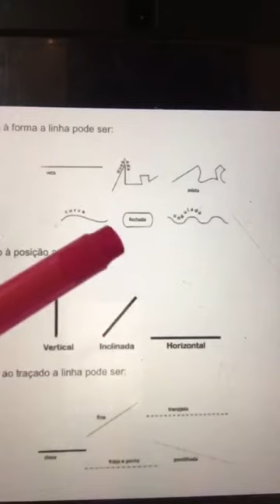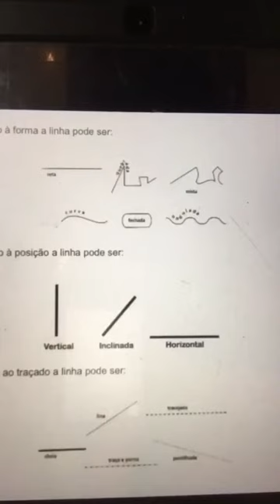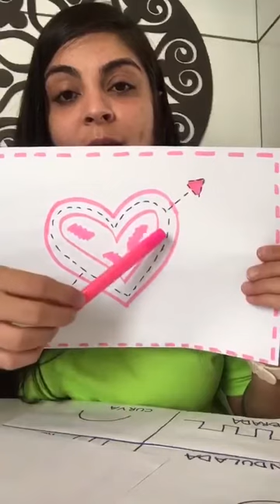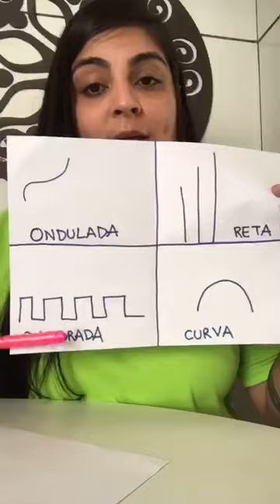ARTE | FUNDAMENTAL 1 | AULA 2